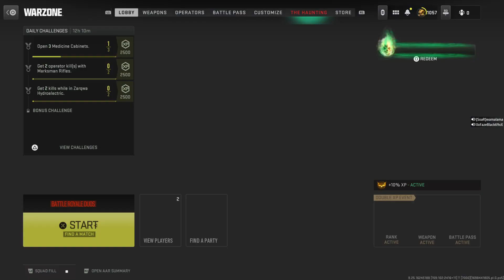Call of Duty_20231028181834